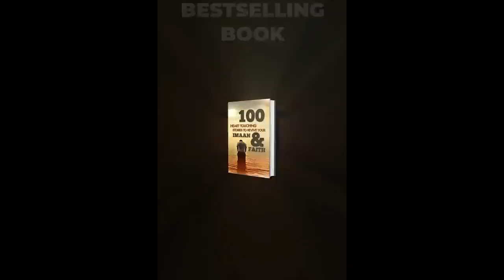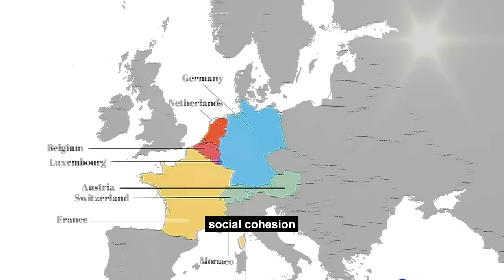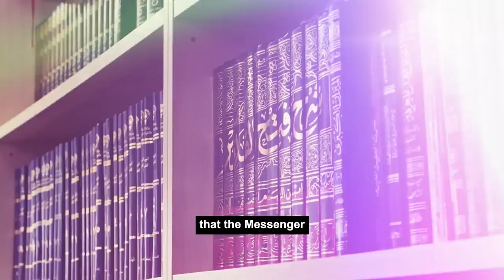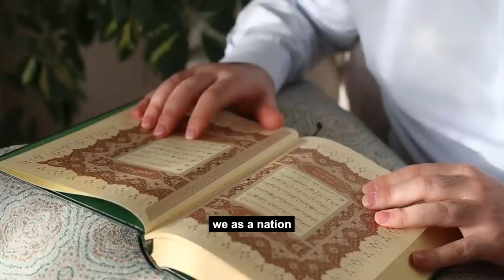Woman Came Inside The Mosque And Started Doing This | Islamic Lectures